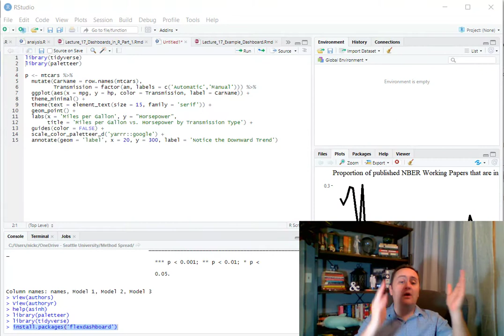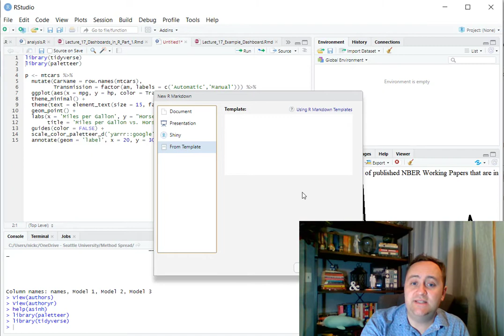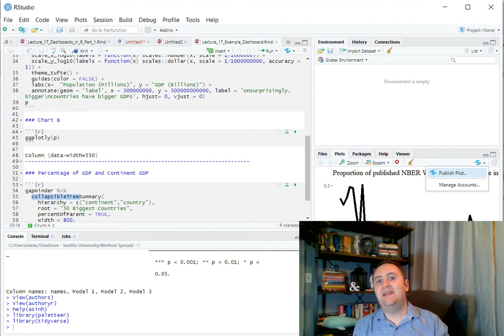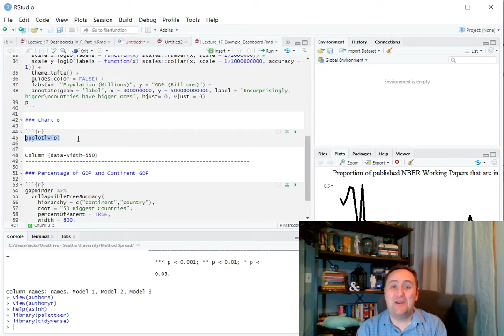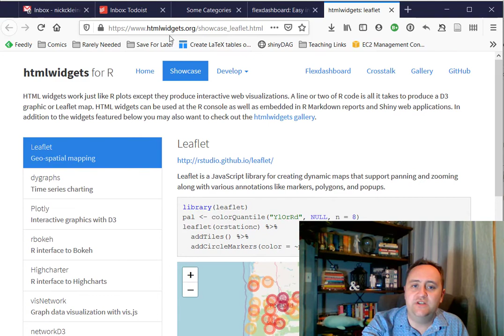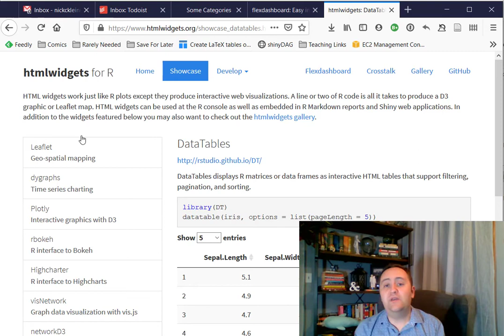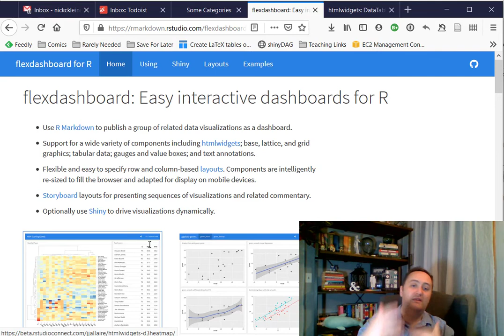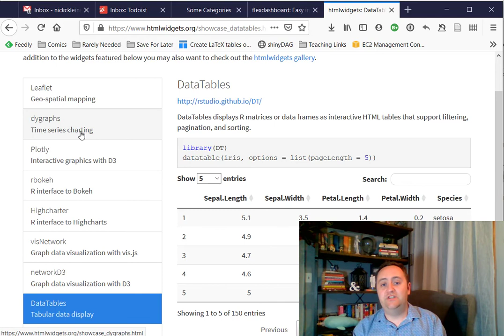Dashboards in R with Flexdashboard - Data Communication / Data Visualization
This video discusses how you can channel the power of R into making a data dashboard using the flexdashboard package.